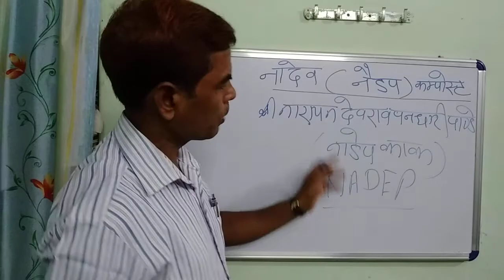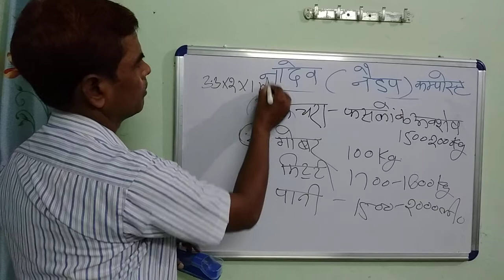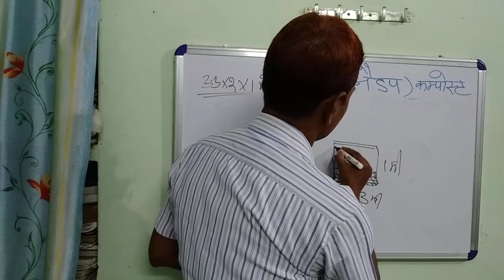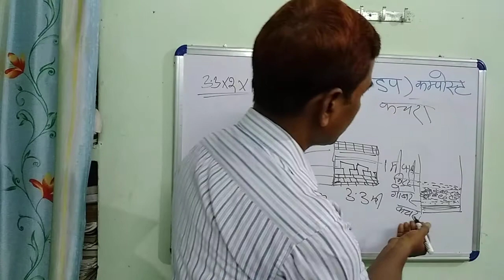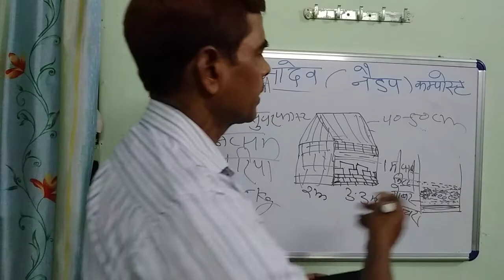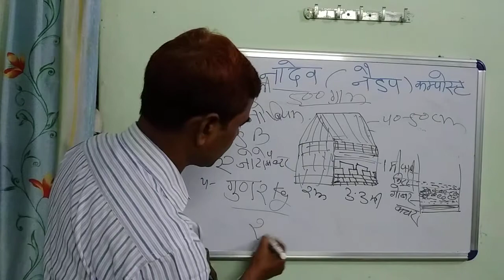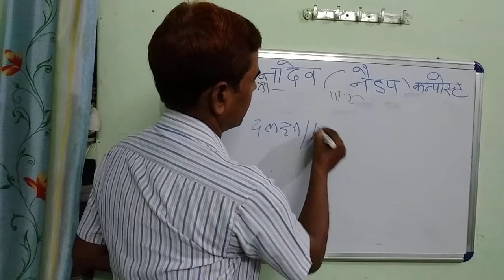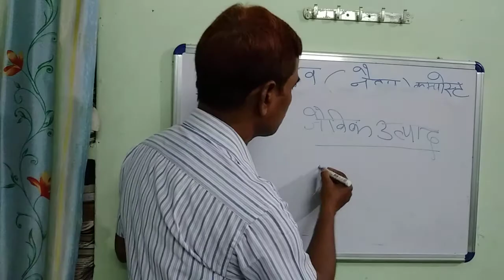नैडप कम्पोस्ट (Nadep Compost)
Chandrajeet